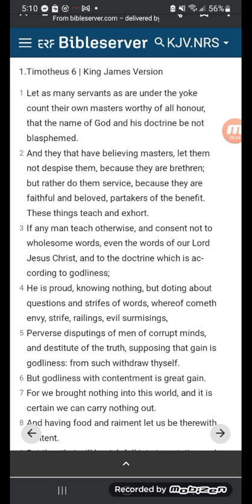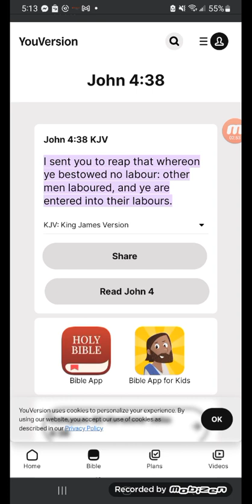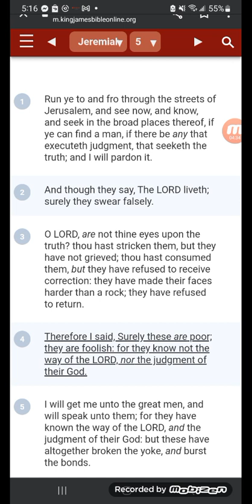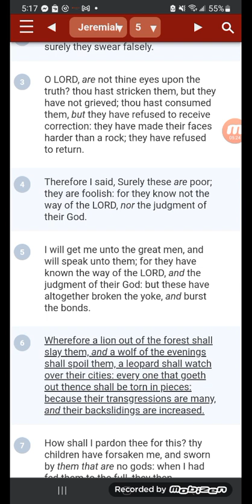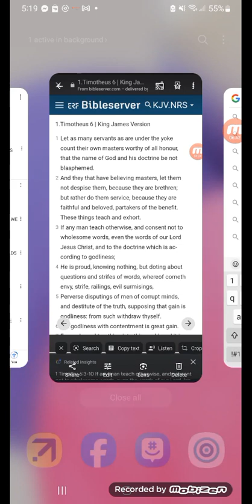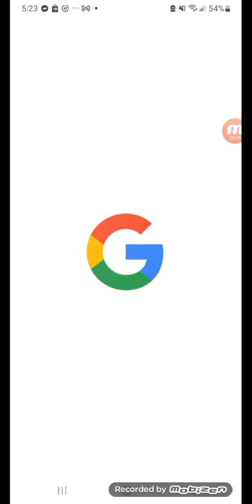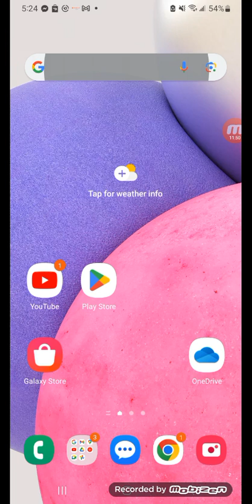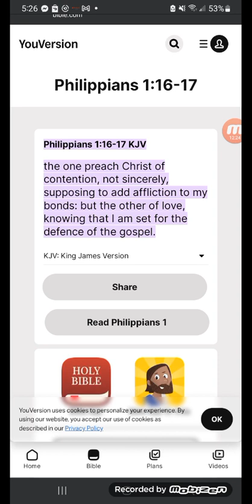IN DEFENSE OF THE GOSPEL